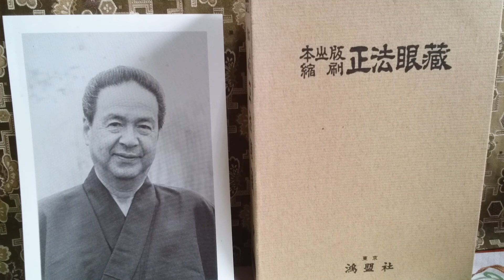正法眼蔵 再読 唯仏与仏の巻 (２) その １ 平成７年 紀野一義 東京谷中全生庵